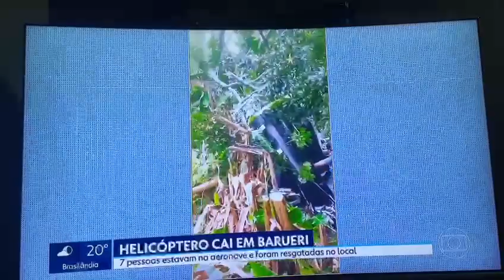Acidente aéreo envolvendo um helicóptero em Barueri, 20/02/2024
Helicóptero Cai na Chácara Marcos durante Tarde de Terça-feira

Uma tarde que começou como outra qualquer na pacífica Chácara Marcos, em Barueri, foi abruptamente interrompida por uma tragédia. Um helicóptero despencou na região, deixando os moradores locais atônitos e alarmados.

O impacto da queda causou comoção imediata, levantando temores e preocupações entre a comunidade.

As autoridades locais foram acionadas às pressas para lidar com a situação, enquanto equipes de resgate e bombeiros se mobilizaram para prestar socorro e conter os possíveis danos resultantes do acidente.